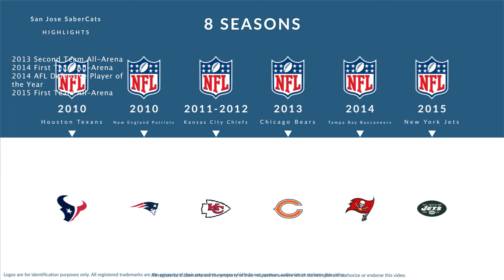Steve Maneri: Football Tight End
Steve Maneri is a former professional football tight end who played for 8 seasons from 2010 to 2015.

In college, Maneri played for the Temple Owls.

Professionally, Maneri played for the Houston Texans, the New England Patriots, the Kansas City Chiefs, the Chicago Bears, the Tampa Bay Buccaneers, the New England Patriots, and the New York Jets.